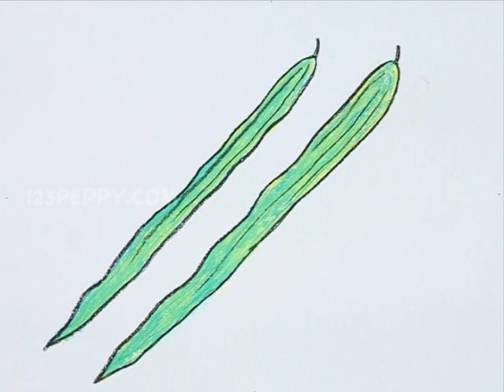How to Draw Drumsticks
Let us Learn How to Draw Drumsticks
For Step by Step Guide for How to Draw Drumsticks